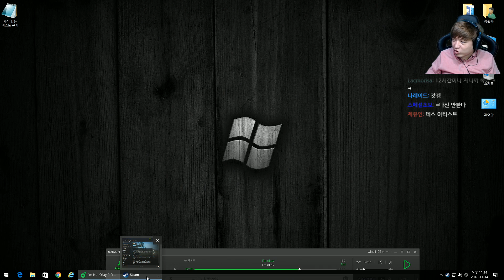바디야 #3 사막에서 탱크 타고 기름 찾는 생존 게임! Badiya